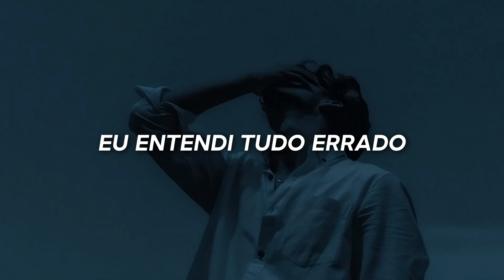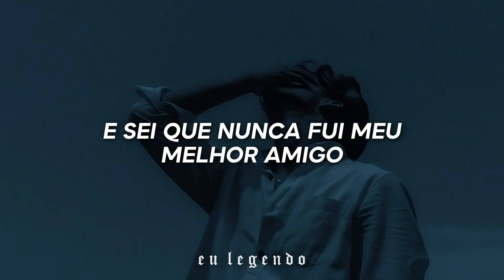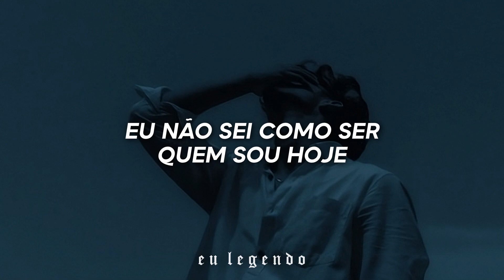Lø Spirit - Good Enough (Legendado/Tradução)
Tradução da música "Good Enough" de Lø Spirit.

LYRICS
If steady feels like this
I got it all wrong
Cause all the good days get taken away
When my head turns on
If steady goes like this
Then why do I feel
Like i’m on my knees, screaming for peace
like it’s no big deal
Is this just the way it’s supposed to be?
Why’s everybody happier than me?

I’ve been wearing these losses too long
I price ‘em out like diamonds, it’s a problem
It’s so hard to feel good when I’m numb
I just wanna feel good enough, good enough
But what the hell’s good enough, good enough?

How can I see roses, and only feel thorns?
It never makes sense when everyone says that “the world is yours”
I guess maybe I’m broken
Or maybe I’m torn
On who I once was, who I wanna be and how I was born

I don’t know how to be who I am
Steady grounds never been my best friend
I don’t know how to let myself win
Feels like I’m living in quicksand
I know I’ve never been my best friend
I don’t know how to watch myself win
When a loser’s all I’ve been
If steady feels like this..Yeah

If steady goes like this then..

But what the fuck’s good enough, good enough?

How can I see roses?